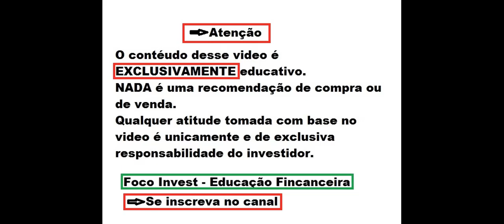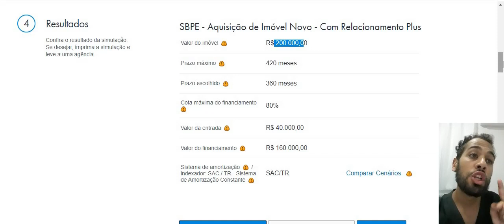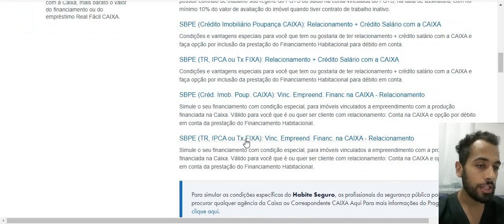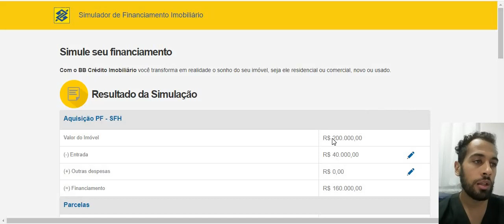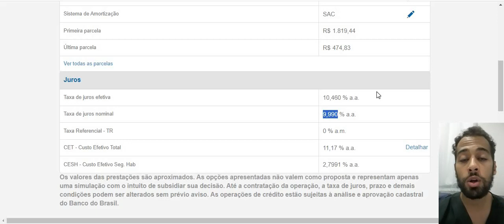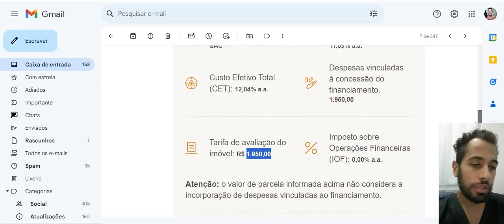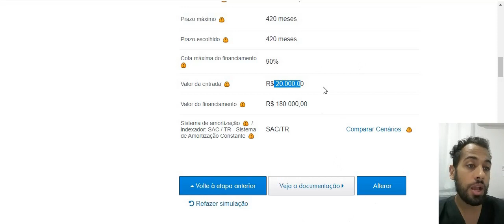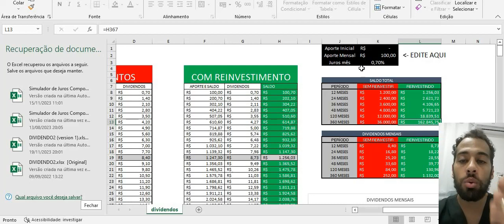PAGUE MAIS BARATO NO FINANCIAMENTO ! REDUZA A PARCELA DO SEU FINANCIAMENTO IMOBILIARIO EM 2025 !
COMO REDUZIR A PARCELA DO FINANCIAMENTO IMOBILIARIO ?
Quer saber mais me conte nos comentários.
Ficou duvidas ?